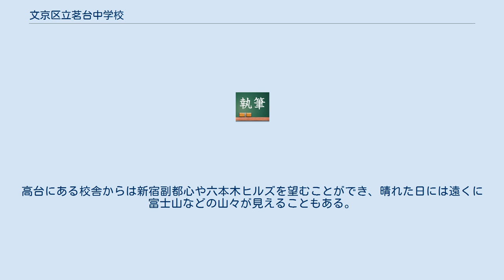文京区立茗台中学校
文京区立茗台中学校（ぶんきょうくりつ めいだいちゅうがっこう）は東京都文京区春日二丁目に位置する公立中学校。
 名前の由来は茗荷谷に面して小石川の台地に聳え立つ校舎から。
 区の施設「アカデミー茗台」と校舎を共同使用している。
 1960年（昭和35年）3月、文京区立第十二中学校として開校。
同年4月、文京区立茗台中学校と改称。
 1965年 （昭和40年）11月、開校5周年を記念して作られた校歌の作詞は詩人の勝承夫で、作曲は作曲家の平井康三郎である。
 1993年（平成5年）12月に現在の校舎に改築された。
 当初は東京都立小石川工業高等学校、東京都立小石川中等教育学校と校舎を共同使用していた。
 2003年（平成15年）4月にはコミュニケーションの力やソーシャルスキルを育てることを目的として、情緒障害等通級制特別支援学級「わかたけ学級」を校内に開設した。
2019年度（令和元年度）より、「アドバンスルーム」に名称変更。
 2017年（平成28年）9月より全教室で通常の緑色の黒板に代わり電子黒板（ホワイトボードと併用）が用いられた。
 1987年（昭和62年）8月に女子バレーボール部が全国大会で準優勝するなどの活躍を見せたほか、2006年 （平成18年）8月には剣道部員が全国大会個人戦に出場している。
 茗台中学校玄関内に、2017年7月12日頃から東京・自転車シェアリング(レンタルサイクル)が設置された。
ポート名称は、「E3-04.茗台中学校」である。
　なお設置場所付近は、学校敷地内のために必ず自転車から降りてポートを使用するようにされている。
　このサービスは、千代田区、中央区、港区、新宿区、江東区、渋谷区の各区でも、貸出、返却が可能。
 2020年7月末に廃止された。
 富坂警察署竹早交番が徒歩1分の場所にある他、周辺には小石川郵便局や東京メトロの小石川車両基地などがある。
高台にある校舎からは新宿副都心や六本木ヒルズを望むことができ、晴れた日には遠くに富士山などの山々が見えることもある。